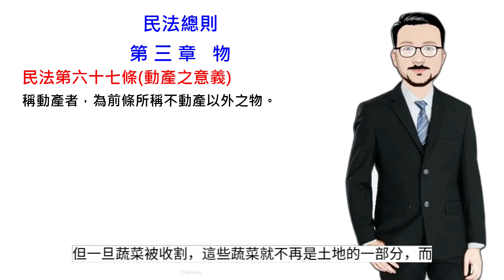民法講堂/民法總則/第三章物/民法第67條:不動產之意義[國考大補帖]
第67條（動產之意義）

稱動產者，為前條所稱不動產以外之物。